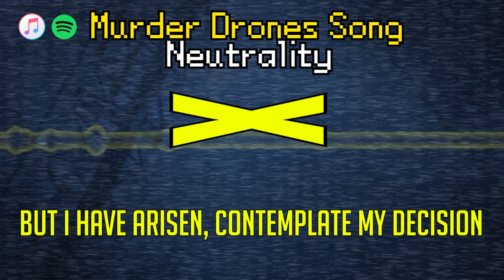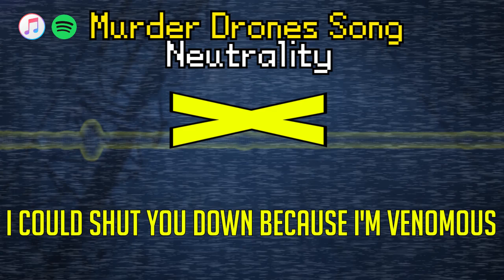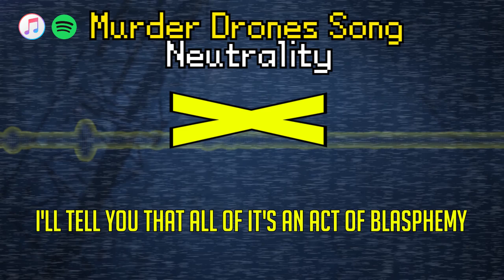(OLD) "Neutrality" - Murder Drones Song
Murder Drones is a major success, merging elements such as cute appearances but devious acts, character traits, and recognizable voices into one great pilot episode! Happy Halloween, and enjoy this song that I made after I watched the pilot!